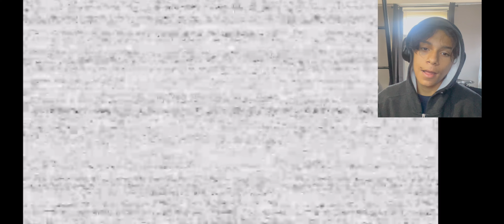FNAF HELP WANTED! Bonnie and Marionette giving me a hard time.